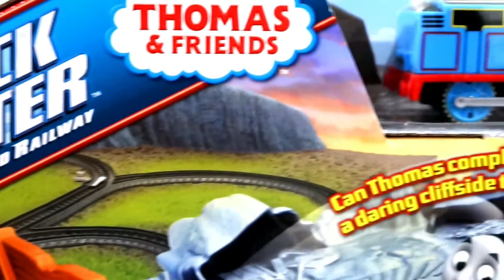THOMAS & FRIENDS Close Call Cliff Set Track Master Playset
New Toy of Ethan - Thomas and Friends " Close Call Cliff Set "

- Thomas & Friends - Track Master
* Motorized Thomas and Friends
* Cliffside Climb
* 360° Turn
* Falling Rocks